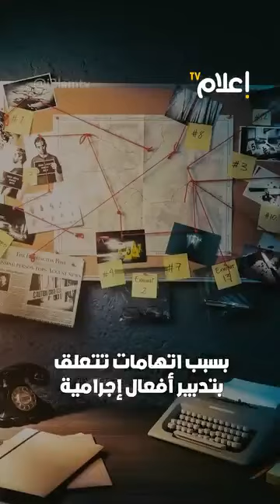المخابرات المغربية تفضح المخابرات الجزائرية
المخابرات المغربية تفضح المخابرات الجزائرية فهناك سبب الخلاف بين المغرب والجزائر وهو النزاع بين المغرب والجزائر الذي اصبح كوثائقي عن الجزائر والمغرب ودائما هناك هجوم الجيش الجزائري على ردة فعل على الجزائر و المغرب